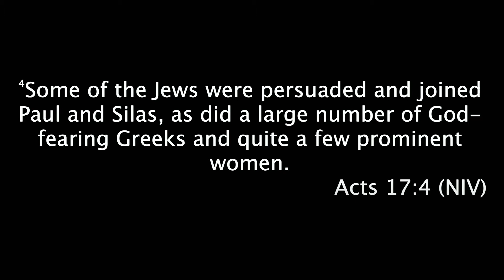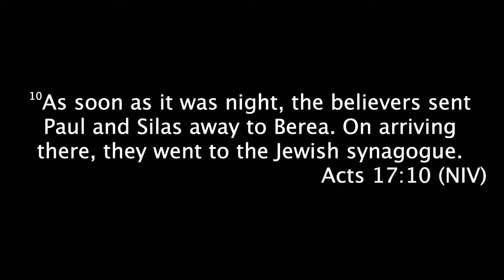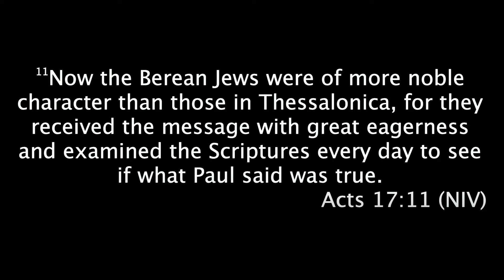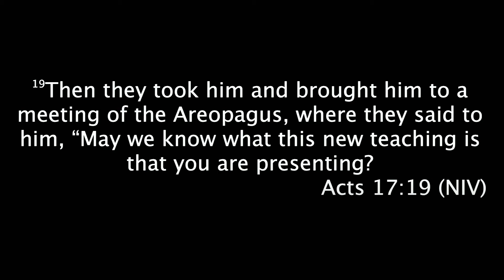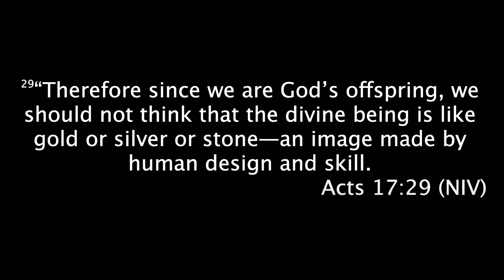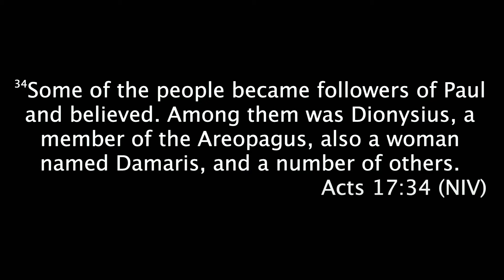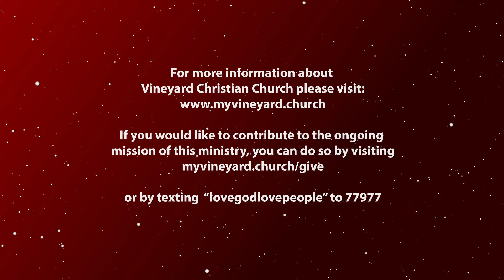Going Viral: World Interrupted | 1 November 2020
Going Viral: World Interrupted
Acts 17.1-34
1 November 2020

Some things have a way of interrupting your world, no matter how prepared you might be, your plans are changed in an instant. Some interruptions are destructive, some are helpful, but they are always something you can’t ignore.